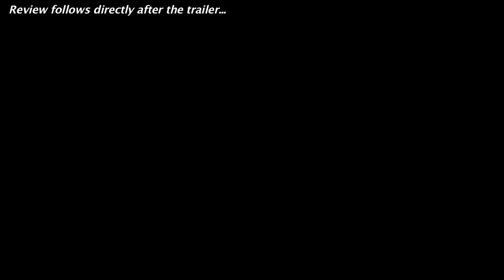Big Hero 6 Official Trailer 2 + Trailer Review : Beyond The Trailer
Big Hero 6 debuts its official trailer 2 for 2014, from Disney Animation!  Watch it today with a trailer review!

Big Hero 6 debuts its official trailer 2 for 2014 and you can see it here today plus get a trailer review!  Beyond The Trailer host Grace Randolph gives you her reaction to this trailer 2 for Big Hero 6 with our first real look at Honey Lemon, GoGo Tomago, Wasabi No Ginger and Fredzilla! Plus more Baymax! Does Disney Animation have their own How To Train Your Dragon?!  And with Beyond The Trailer's Trailer Plus, you'll get a link to other movie news, reviews, and trailers!  Enjoy this official HD trailer 2 and trailer review for Big Hero 6 before you see the full movie in 2014!  And make Beyond The Trailer your first stop for entertainment news on YouTube today!